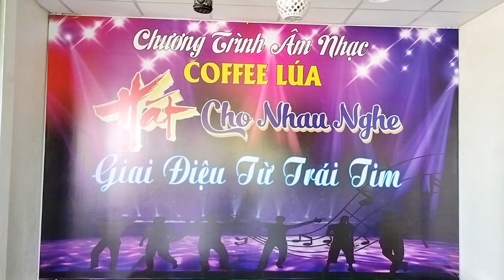Liên Khúc bolero Xuân Hòa Nhã Vân Nghe Nhẹ Nhàng , Êm Dịu Triệu Con Tim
Chào mừng quý vị và các bạn đã đến với kênh âm nhạc của Nhã Vân music 🤗 Nơi chuyên phát hành những liên khúc bolero nhẹ nhàng sâu lắng của Xuân Hòa Nhã Vân ♥️♥️ Rất mong được sự đón nhận và yêu thương ủng hộ của tất cả quý vị bằng cách bấm Đăng Ký Kênh (subscribe) , bật chuông 🔔 thông báo để đón nghe những video ca nhạc hay nhất sắp phát hành nhé ♥️ Xin cảm ơn tất cả quý vị rất nhiều ♥️